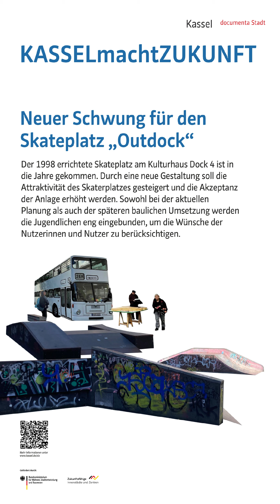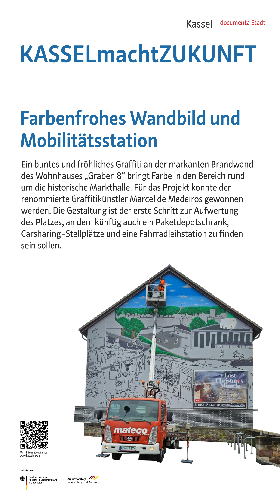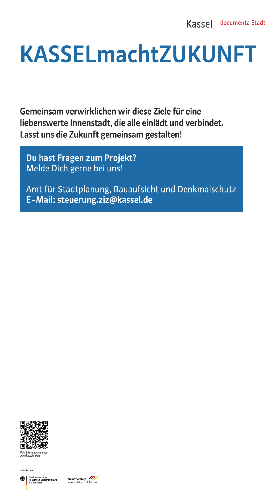„KASSELmachtZUKUNFT“ ­ – Gemeinsam für die Innenstadt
Die Stadt Kassel möchte die Innenstadt attraktiver machen. Dafür gibt es das Bundes‐Förderprogramm ‚Zukunftsfähige Innenstädte und Zentren‘ (ZIZ). Bis 2025 steht der Stadt inklusive Eigenanteil eine Fördersumme von bis zu 1,9 Millionen Euro für die Stärkung der Kasseler Innenstadt zur Verfügung.